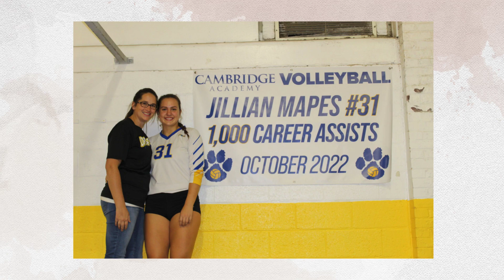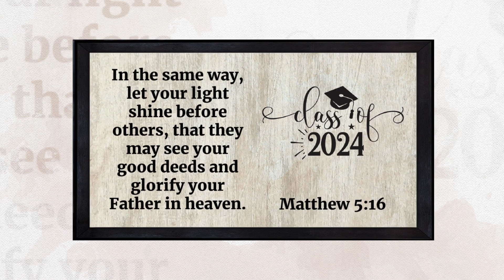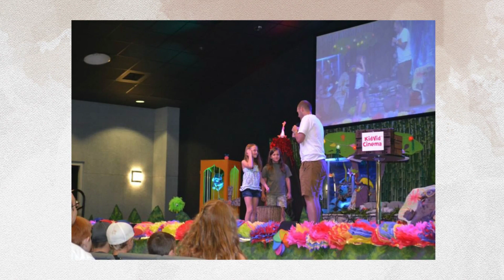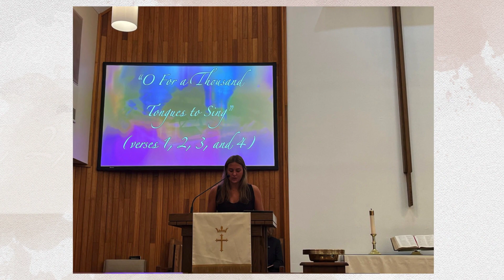High School Class of 2024 Full Highlight Video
CCLI Streaming Plus License Number: 20931198
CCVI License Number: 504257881